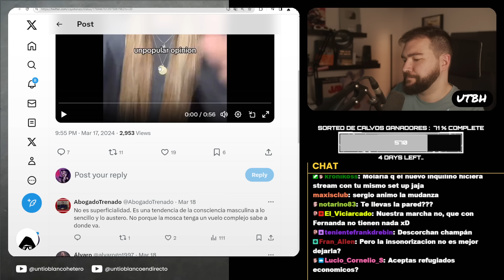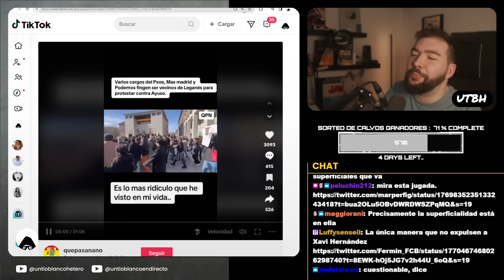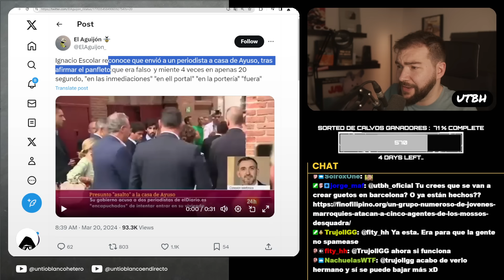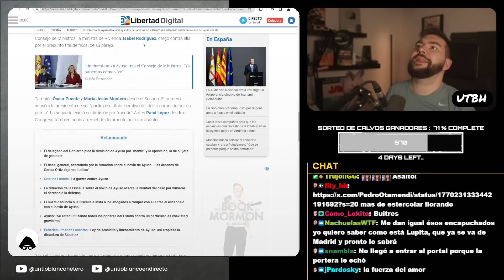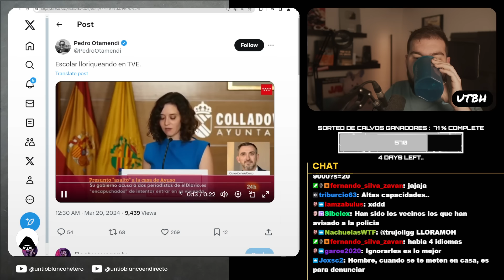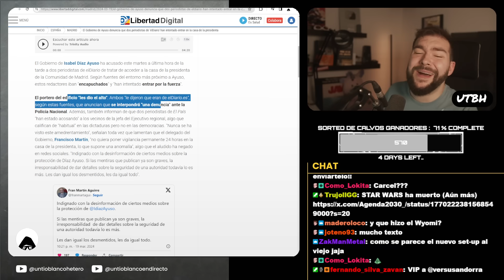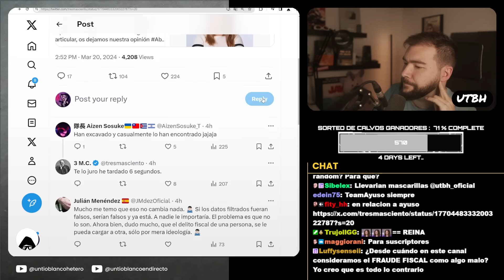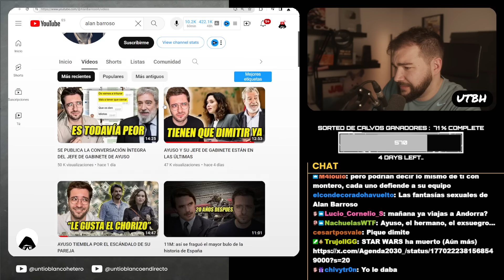IGNACIO ESCOLAR ESTÁ DESESPERADO | UTBED